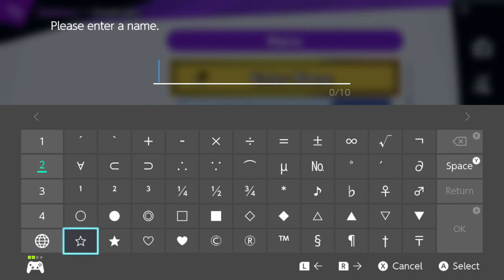Encore Smash 101 - Vol. 15 - 7/6/2021